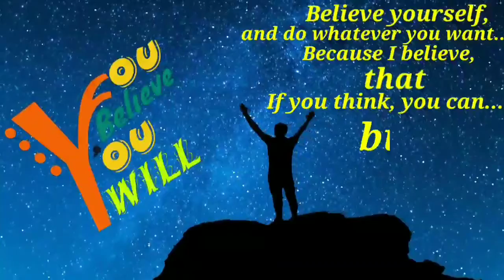SelfTalk2 | The power of subconscious mind | Most inspirational video | Study Motivation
Hi friends,
This is my second self talk in which I talked about the power of subconscious mind, the most important word of your life and all about the habits related to your study.

My mic